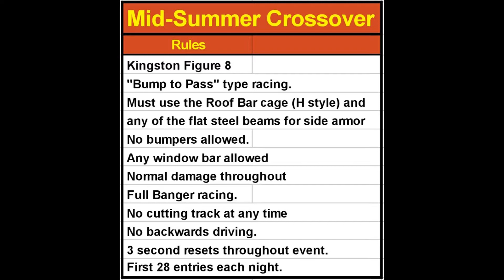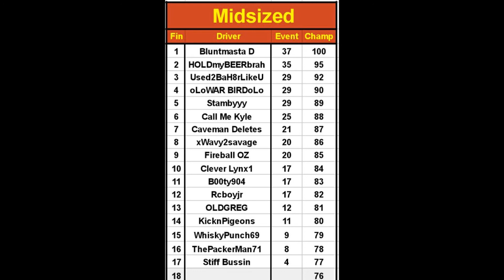2021 SP Wreckfest Series | Hold My Beer Mid-Summer Crossover Finale (SP High Gear)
It's the finale of the Mid-Summer Crossover, with the final round being contested in Mid-Size cars. Who will take how the $200 prize going to the champion?

This is the cliffnotes version.